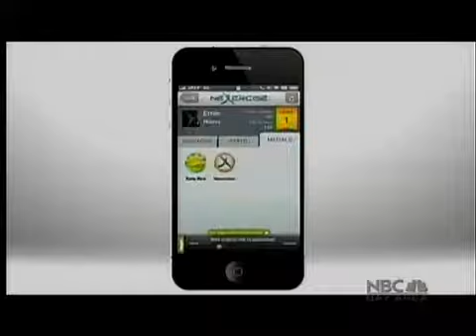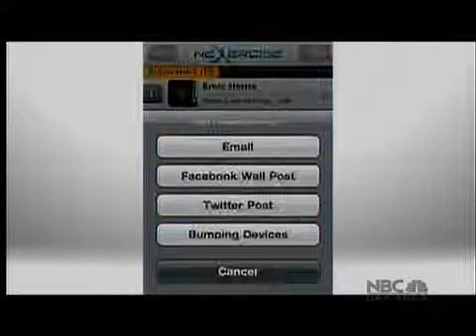Fitness Expert Chady Dunmore Launches Nexercise